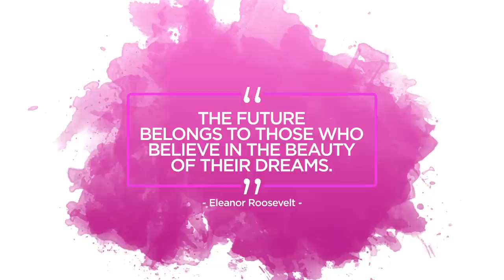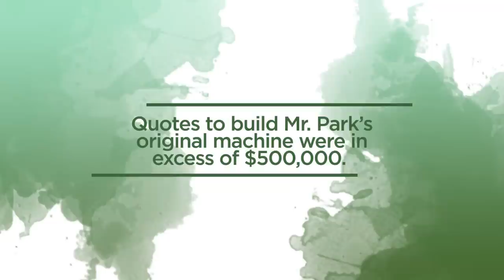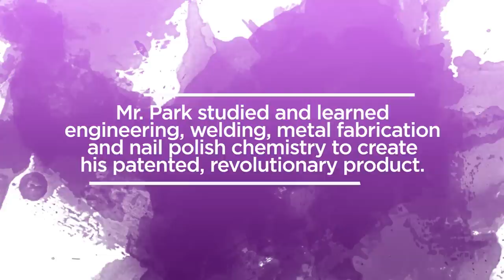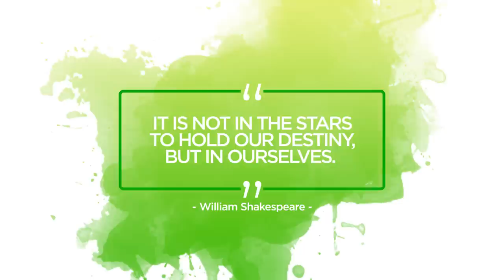Fa Park: the History of Color Street and our Founder & CEO